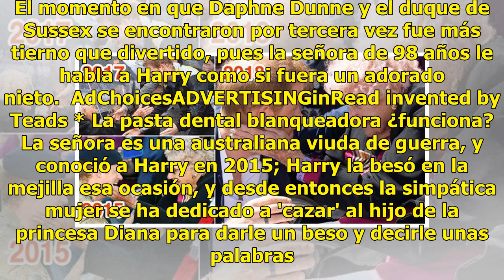La mujer australiana que puede besar a Harry en presencia de Meghan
Esta es posiblemente una de las 'únicas mujeres' que puede besar a Harry y luego recibir halagos de Meghan Markle. El momento en que Daphne Dunne y el duque de Sussex se encontraron por tercera vez fue más tierno que divertido, pues la señora de 98 años le habla a Harry como si fuera un adorado niet...